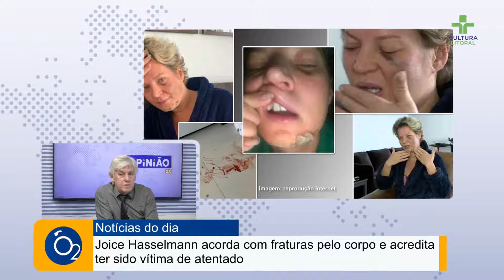Deputada acorda com fraturas e acredita ter sido vítima de atentado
Nossos Canais:
Tv Cultura Litoral: